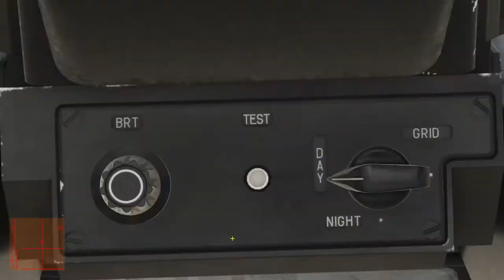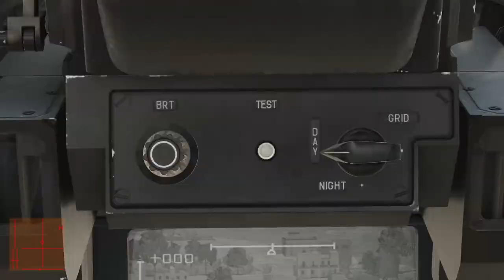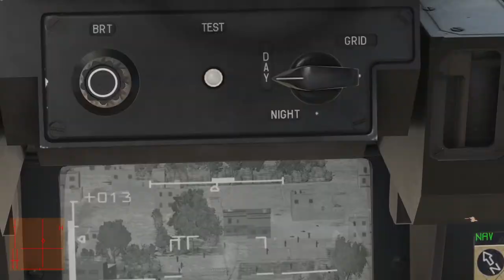DCS Ka-50 Campaign - Pandemic - Mission - 4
For some reason it tock forever to get the mission success message. I was sure the scripting was broken so I stopped recording, it appeared 5 seconds later most likely because the mission wanted the rotor RPM to be almost stopped.